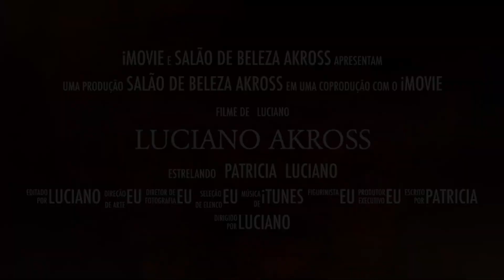Da tintura Escura para o Loiro transformação Luciano Akross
NOVIDADE! TEMOS SNAPCHAT! @salaoakross